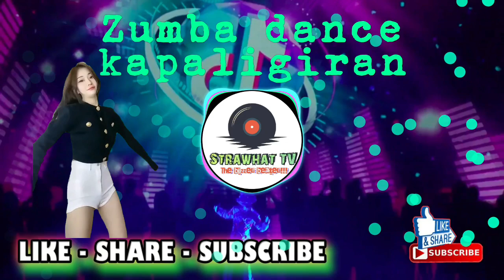Zumba dance kapaligiran